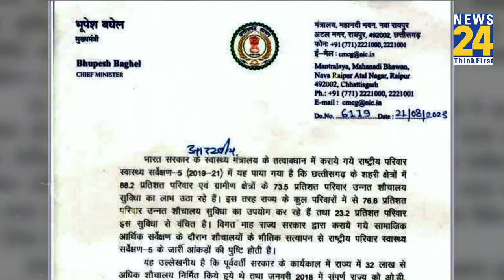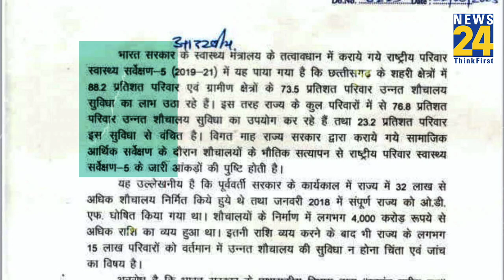PM Narendra Modi को पत्र लिखकर CM Bhupesh Baghel ने Raman Singh सरकार की खोली पोल। Chhattisgarh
छत्तीसगढ़ के मुख्यमंत्री भूपेश बघेल ने प्रधानमंत्री नरेन्द्र मोदी को पत्र लिखा है। उन्होंने अपवे लेटर में यह दावा किया है कि रमन सिंह की सरकार द्वारा राज्य को खुले में शौच से मुक्त (ओडीएफ) घोषित किए जाने के बावजूद प्रदेश में 15 लाख से अधिक परिवारों के पास शौचालय नहीं हैं। जनसंपर्क विभाग के अधिकारियों ने शनिवार को बताया कि बघेल ने अपनी चिट्ठी में इसकी जांच कराने की भी मांग की है। अधिकारियों ने बताया कि मुख्यमंत्री बघेल ने प्रधानमंत्री मोदी को पत्र लिखकर इस संबंध में चिंता जतायी है और वंचित परिवारों को यह लाभ मुहैया कराने का अनुरोध किया है।